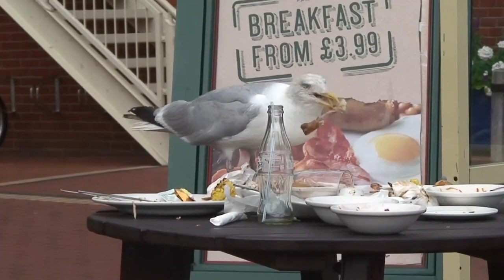Seagulls Eating Food With Epic Voice Over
Seagulls stealing food with epic voice over
Seagulls compilation video
Have you ever had a bird steal your food